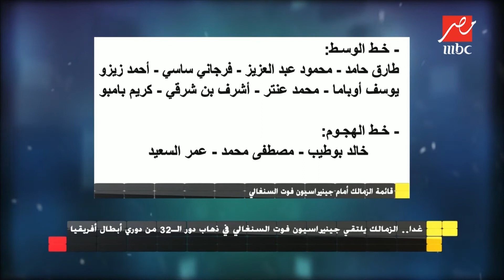غداً.. الزمالك يلتقي جينيراسيون فوت السنغالي في ذهاب دور الـ 32 من